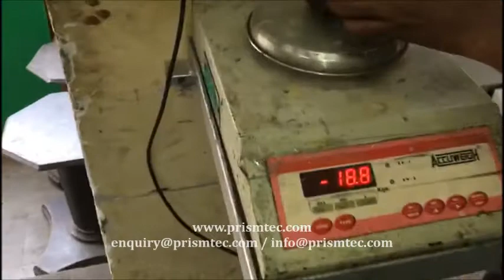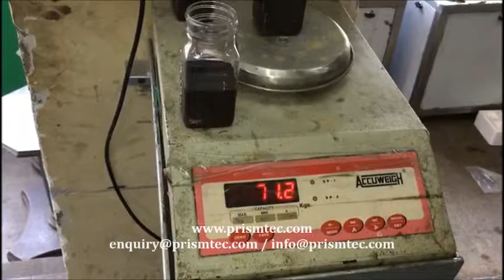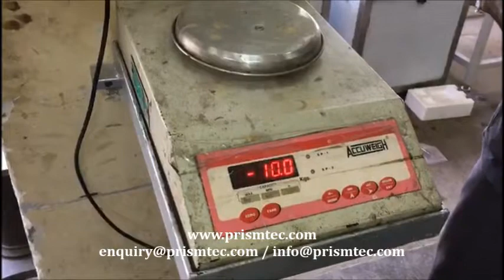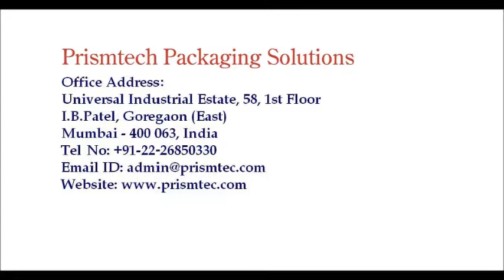Paint Filling Semi Automatic